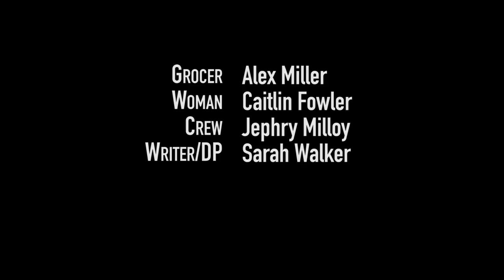There's the Chak-Chak – A Short Film by Sarah Walker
A grocer tries to help a pretty customer.
This film has subtitles in English and Esperanto.
Jen la Ĉak-Ĉak – Mallonga Filmo de Sarah Walker
Manĝaĵvendisto provas helpi belan klienton.
Ĉi tiu filmo havas subtitolojn/subtekston en la angla kaj en Esperanto.

Ĉu vi rimarkas ion Esperantan en la filmo? ^_^

Grocer – Alexander Vaughn Miller
Woman – Caitlin Fowler
Crew – Jephry Milloy
Writer/DP – Sarah Walker

Patrons / Patronoj
Andy Blair,   Bill White,   Benjamin MILLER WATERMAN,
   Benson Smith,   Catie Kejti,   Dalton Reed,   Derek,   hohoEMI,
Interkultura Novelo-Konkurso,   Irizanjo,   Johano kaj Jano,
   LupinCanis,   Markus Klyver,   Michael Cheser,   Mike Brady,   Myrtis Smith,
   Rachel Helps,   Scotty!,   Sean Munkel,   Shaemus Melvin,
   Stefan,   Ŝano,   Rafa,   Tim Morley,   WV Esperanto Club,   and many more!